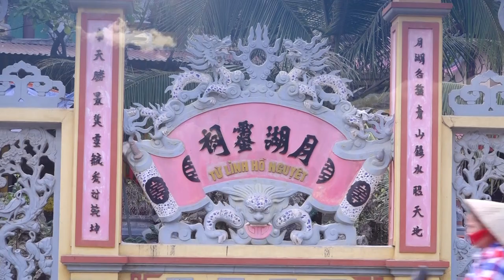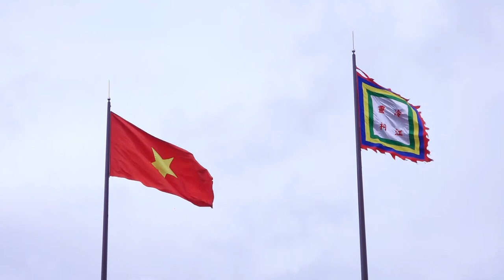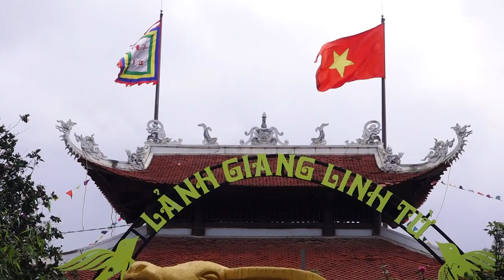Đồng Thầy Cực Trẻ - Cực Đẹp Zai Trần An Thái Loan Giá Tại Đền Dốc Võng Linh Từ ( Chúa Tộc Mọi ).P1